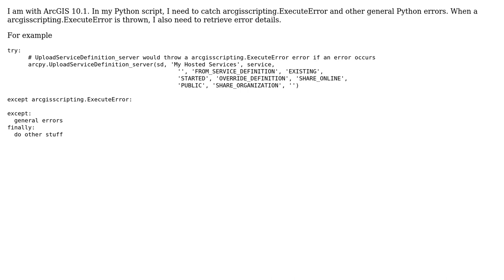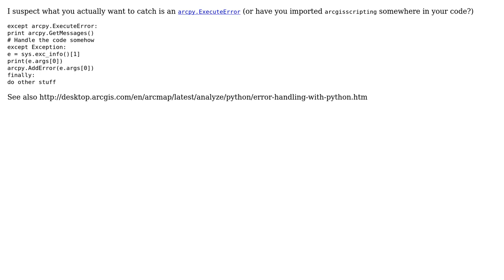GIS: Catching arcgisscripting.ExecuteError and error details?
With thanks & praise to God, and with thanks to the many people who have made this project possible! | Content (except music & images) licensed under CC BY-SA | Music | Images & others | With thanks to user PolyGeo user Midavalo user alextc and the Stack Exchange Network Trademarks are property of their respective owners. You are responsible for your own actions.